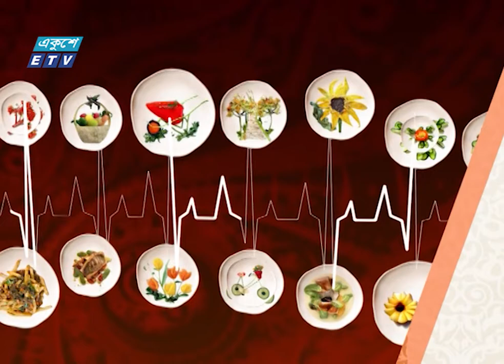রোজায় মুখের যত্ম কিভাবে নেবেন | Siam o Apnar Shahstho Ep-03 || সিয়াম ও আপনার স্বাস্থ্য || ETV Health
Program Name: Siam o Apnar Shahstho Ep-03 || সিয়াম ও আপনার স্বাস্থ্য
আলোচনার বিষয় : রোজায় মুখের যত্ম কিভাবে নেবেন
উপস্থাপনা : অধ্যাপক ডা. ইকবাল হাসান মাহমুদ Prof. Dr. Iqubal Hasan Mahmud
আলোচক : ডা. আজম খান-বনানী ডেন্টাল ক্লিনিক
Dr. Azam Khan, Dental Surgeon and consultant banani dental clinic

রোজায় মুখের যত্ম কিভাবে নেবেন || Siam o Apnar Shahstho Ep-03 || সিয়াম ও আপনার স্বাস্থ্য || 25 April 2020 ||  || ETV Health

২০০০ সালের ১৪ই এপ্রিল এটি সম্প্রচার কার্যক্রম শুরু করে। টিভি চ্যানেলটির খবরে নতুনত্ব ও অভিনবত্ব থাকার কারণে দর্শকদের কাছে বিপুল জনপ্রিয়তা লাভ করে। দেশ বিদেশের সর্বশেষ খবর, নাটক, সিনেমা, ডকুমেন্টারিসহ নানা খবর ও বিনোদনমূলক অনুষ্ঠান প্রচারিত হয় একুশে টেলিভিশনে।